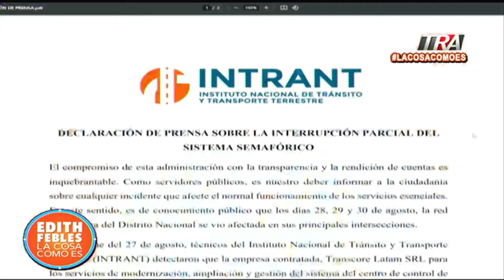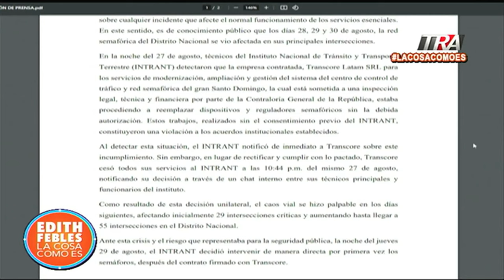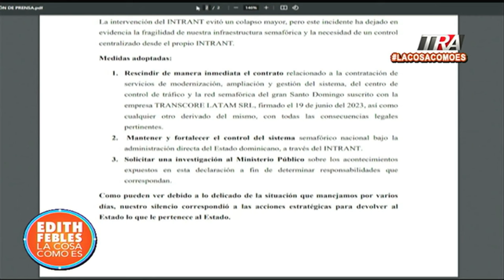INTRANT acusa a compañía Transcore LATAM por caída de semáforos en el Gran Santo Domingo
Canal Oficial Periodista Edith Febles